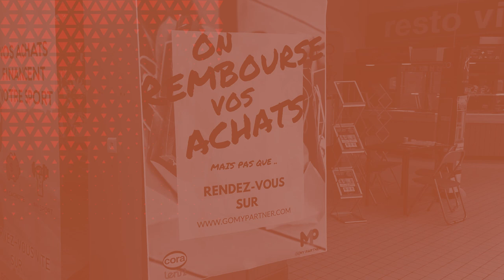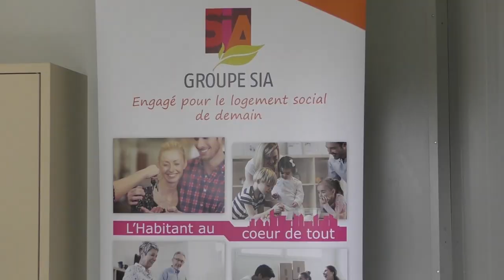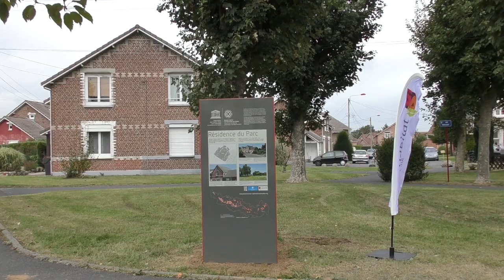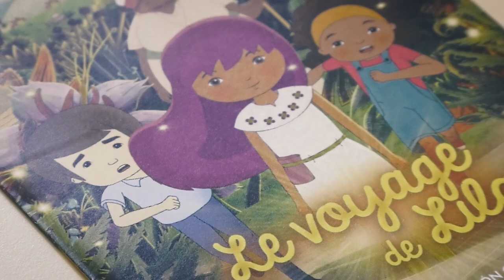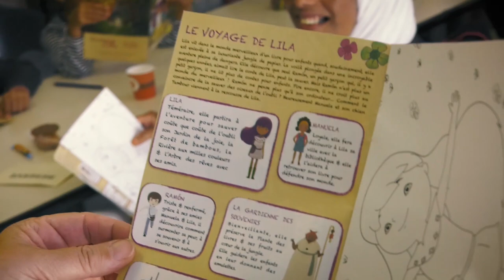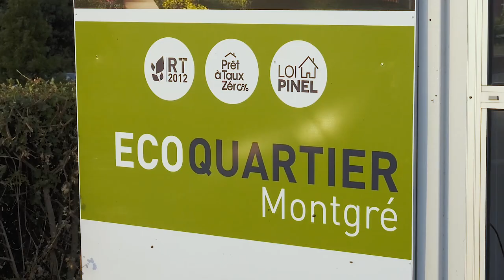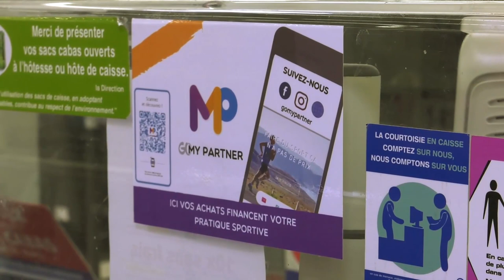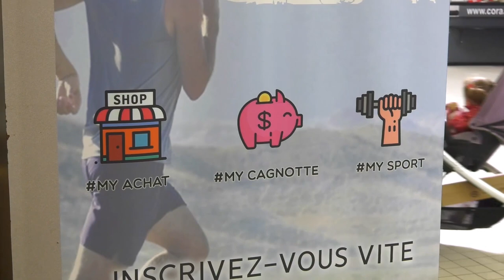JT - Tout Images DU 28 SEPTEMBRE 2018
l'Actu de l'agglo Lens-Liévin. Une semaine en brèves et reportages.
Au sommaire :
- Les Rencontres de l'Habitat à Liévin. Agglo Lens-Liévin
- Go my Partner, une nouvelle start up pour le cluster Vivalley
- Inauguration de la maison des projets à Méricourt
- Unesco Mission Bassin Minier. La résidence du parc à Méricourt
- Lens, les 20 ans du Centre d'action sociale
- Ciné gouter au Familia d'Avion
- Ecoquartier, la cité Mongré